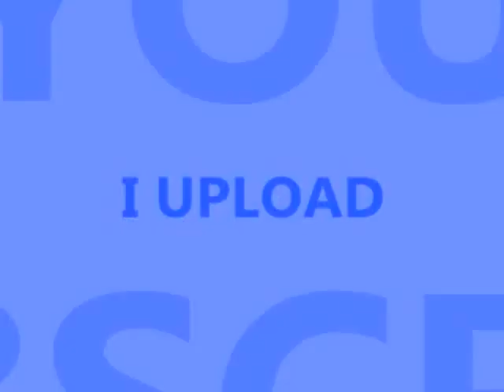Image of Jesus found on iron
Shocking images of jesus and virgin mary apparition photos LOL